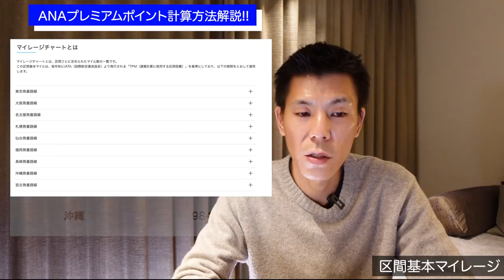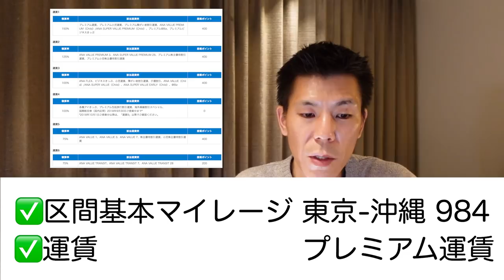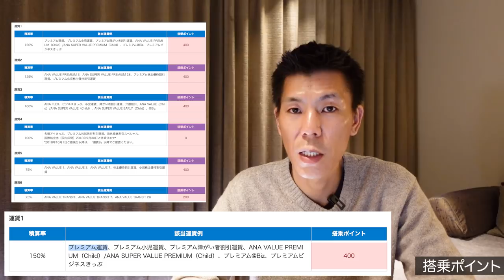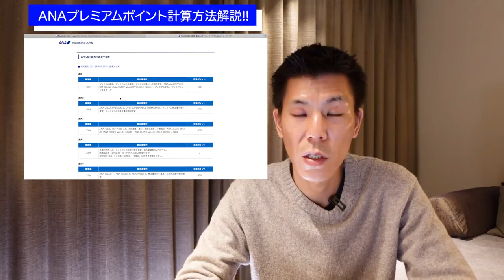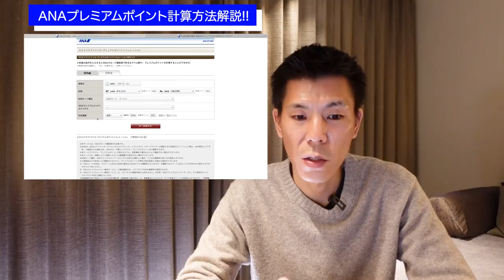ANAプレミアムポイント計算方法解説!!計算方法を実際の運賃に照らし合わせて解説します。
ANAがプレミアムポイント2倍キャンペーンを行っていますので、SFC修行、プラチナ、ダイヤモンド防衛など検討してる方もいらっしゃると思いますので解説していきたいと思います。

【目次】
00:00　今回の動画について
00:40　プレミアムポイントとは？
03:16　区間基本マイレージ
03:38　予約クラス・運賃種別ごとの積算率
05:26　路線倍率
05:53　搭乗ポイント
07:29　ANAプレミアムポイント計算シュミレーション
10:12　まとめ

☑️使用機材